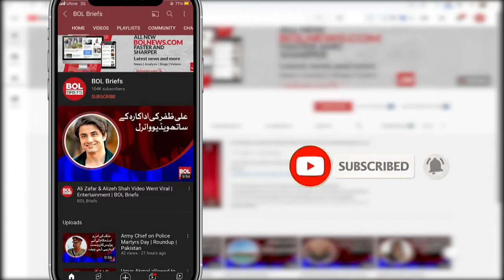Katrina Kaif And Vicky Kaushal New House | BOL Briefs